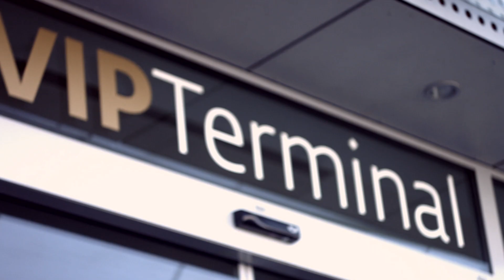VIP & BUSINESS SERVICE